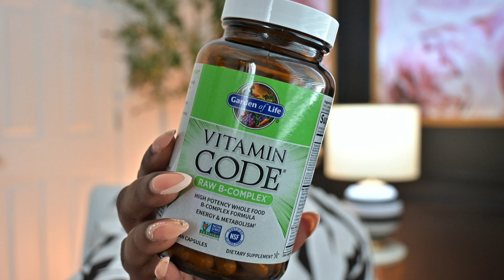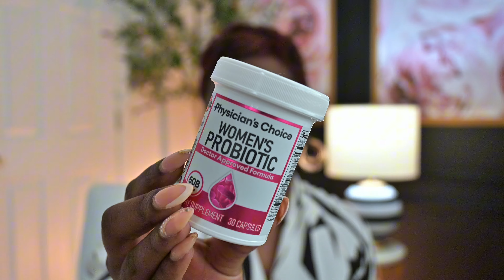HOW I SELF CARE IN MY 40’s. PHYSICALLY, MENTALLY, SPIRITUALLY, FINANCIALLY & HOW YOU CAN TOO!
Hey y’all!

I have linked all of the vitamins I listed below!

SHOP ALL BODY & SKINCARE BELOW!

Shop my Like To Know!